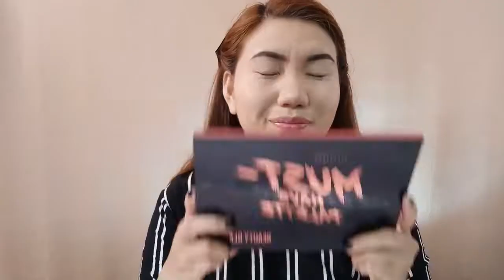PRIDE MAKEUP 2019 🌈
Not a pro! But I love to do a pride makeup look for my friends and family who belong to the LGBT community.
Raise your flag. Love yourself. Show your colors!

FAQS:
Camera: OPPO F5
Video Edit: Wondershare Filmora
Thumbnail: Adobe Photoshop
Sound Effects: Youtube